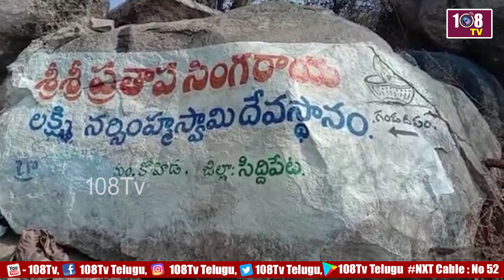శ్రీశ్రీ ప్రతాపరుద్ర లక్ష్మి నరసింహ స్వామి సింగరాయ జాతరకు భక్తులు అధిక సంఖ్యలో పోటెత్తారు. | 108tv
శ్రీశ్రీ ప్రతాపరుద్ర లక్ష్మి నరసింహ స్వామి సింగరాయ జాతరకు భక్తులు అధిక సంఖ్యలో పోటెత్తారు. | 108tv telugu
108TV Telugu Live is a 24/7 news channel in Andhra Pradesh and Telangana.